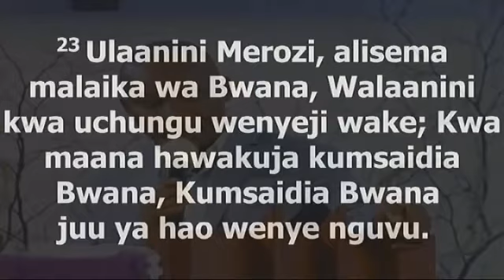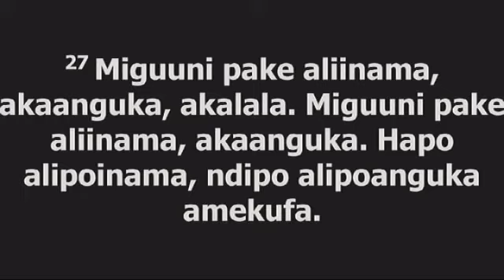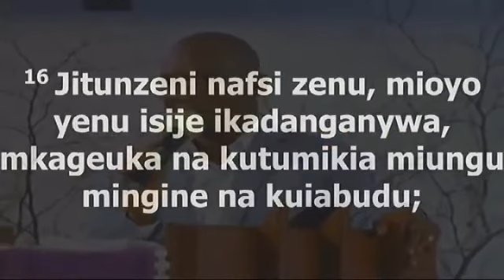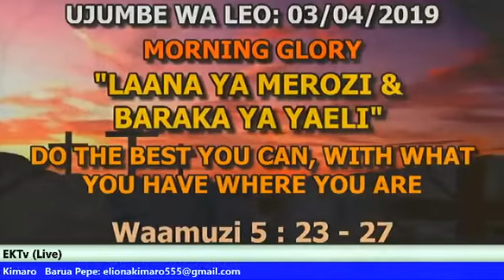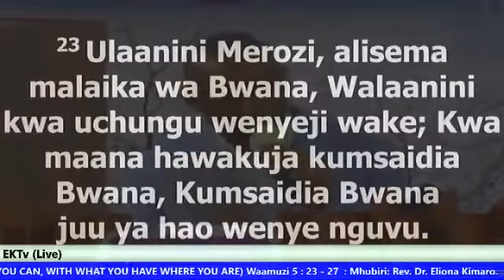Rev Eliona Kimaro - Kujitunza Nafsi Zenu Ibada ya Morning Glory 3rd April 2019